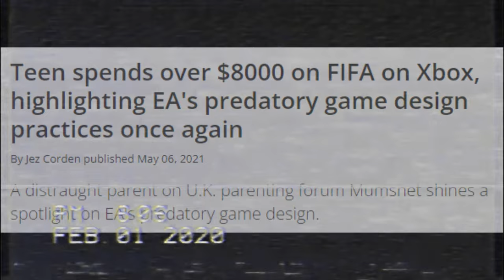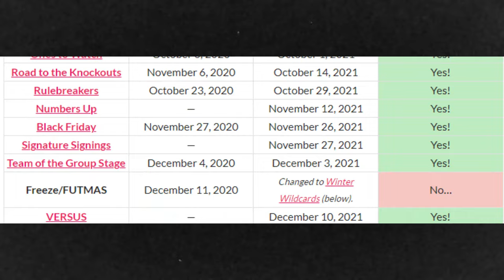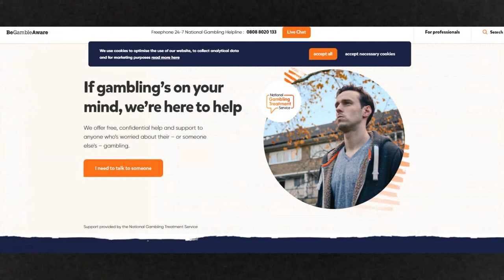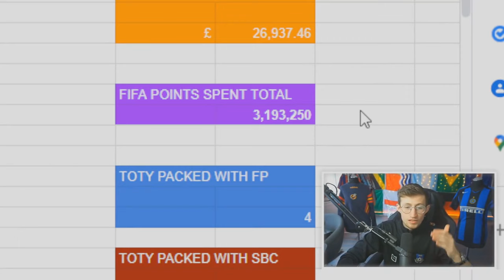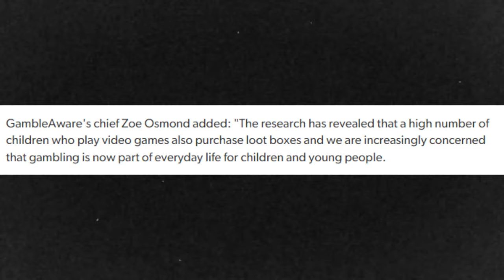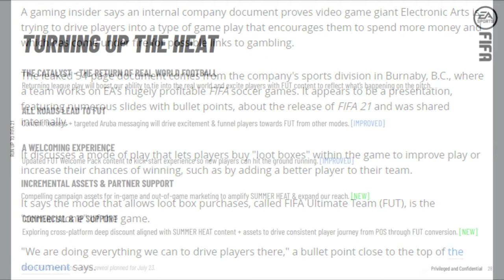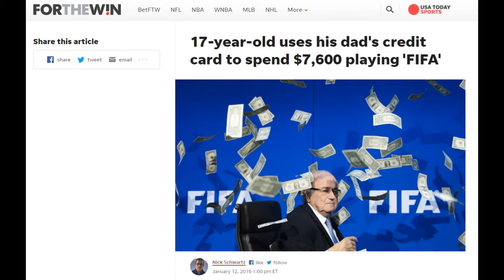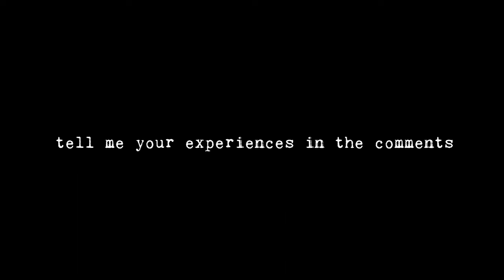How EA Scams And Promotes Gambling To Kids